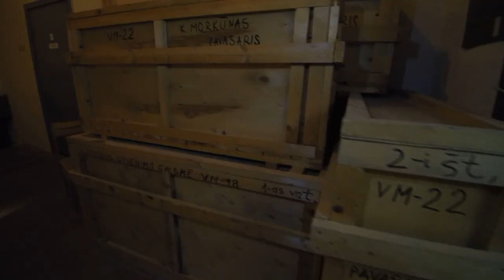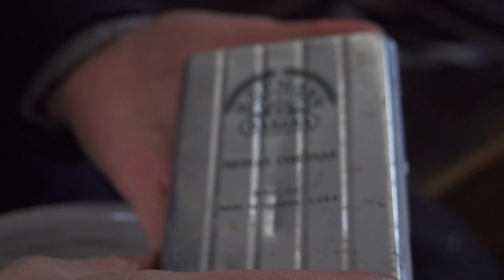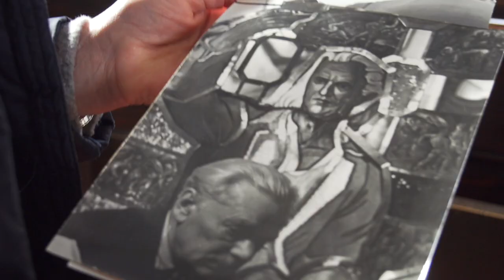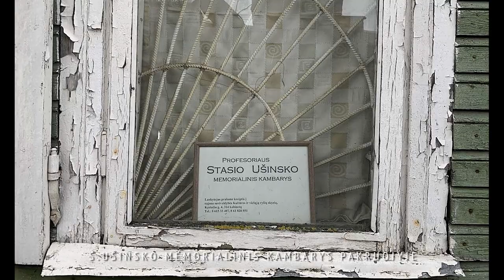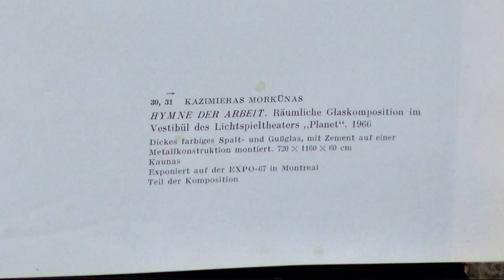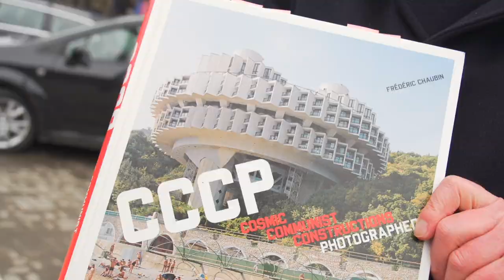Maršrutas nr. 150 Vitrazai II dalis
Sekmadienį 11 val. LRT Plius – „Stop juosta“ maršrutas Nr. 150. Vitražai (II dalis). 📺

– Keliaujame į IX fortą – reta proga užeiti anapus vitražo – Morkūno nenugalėtieji.
– Gamybos paslaptys, autentiški įrankiai, prisiminimai apie tėvą – Ušinsko prancūziški vitražai. 🧰
– „Gyvas karpis 🐟 ir luitinis vitražas“, – ironizuoja arch. Audrys Karalius. Kur dingo pasaulinės parodos eksponatas?
– Ir ko ieškojo prancūzų žurnalistas Lietuvoje?

Nenugalėti vitražai ar moderniojo meno kapas, – Stop juosta sekmadienį 11 val. per LRT Plius. 📺